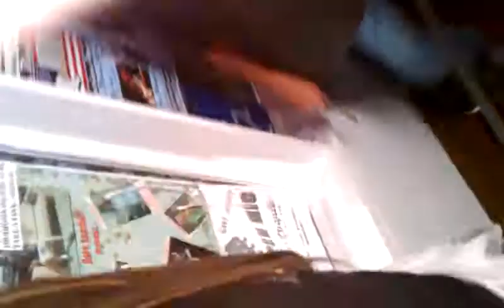Drugged up neck brace dance san diego